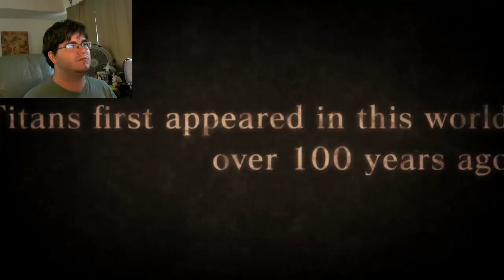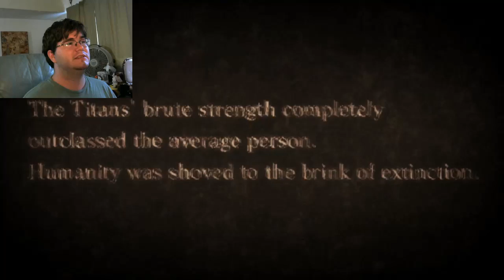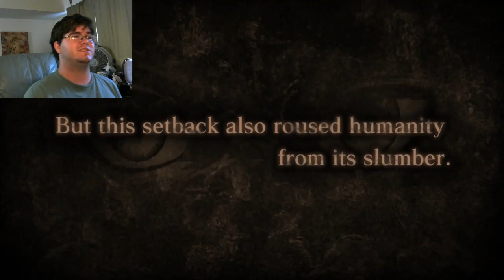PLAYING AMY'S BIRTHDAY PRESENT! | Attack on Titan (part 1)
I really do have an awesome girlfriend. Now, time to kill some titans! Wait, what? I have to go through training first? Damn it!